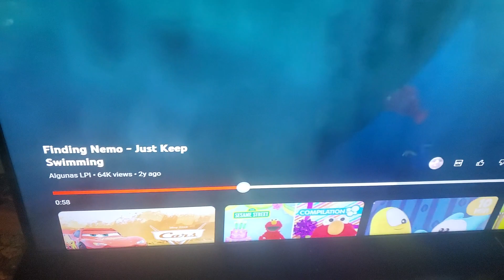Monsters Inc Finding Nemo Sound Effects